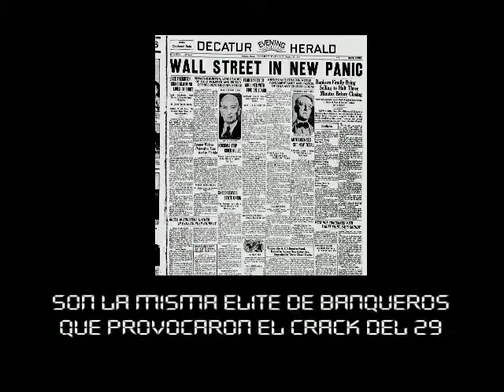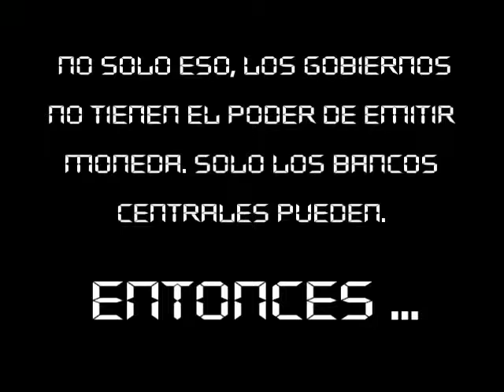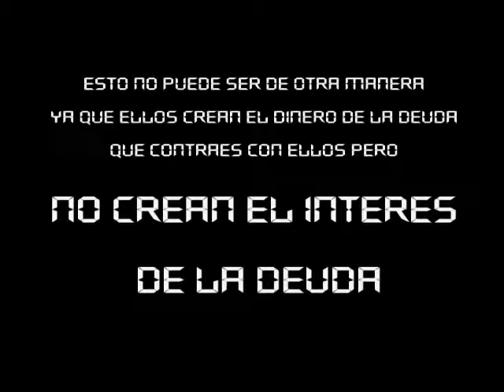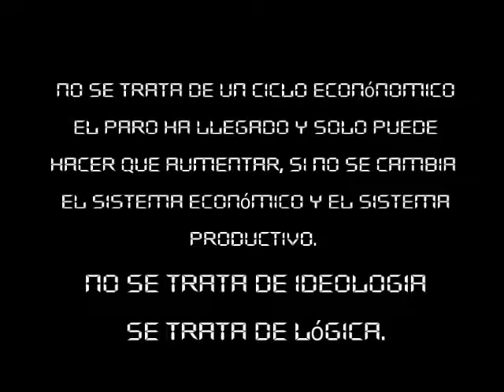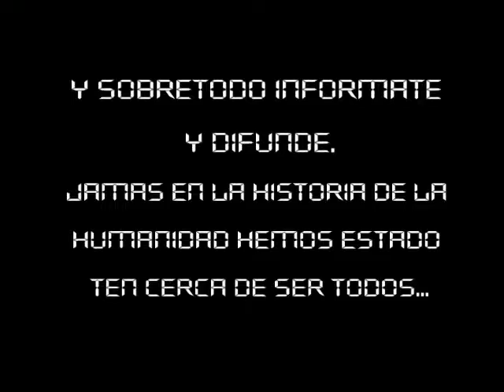Copia de El mundo que hemos creado.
Un breve resumen de como en sólo un siglo nos hemos metido en este embrollo. Dejandonos dominar por las elites de la banca mundial.